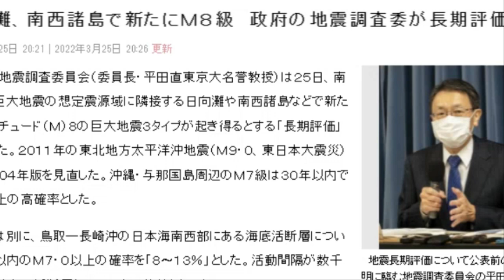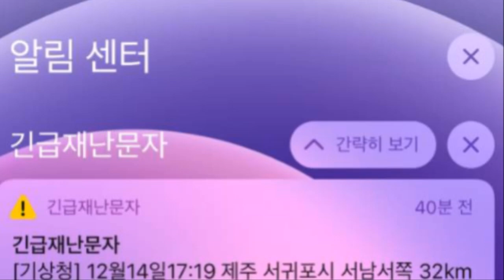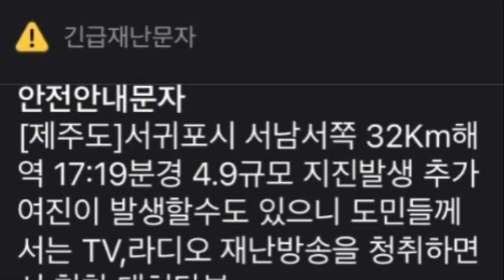💥💥【긴급속보!일본 지진 조사위원회 발표!규모 8급에 대비해야한다!도쿄,규슈,오키나와 대지진가능성 높아!후지산 연쇄대폭발로 이어질 수 있어!】